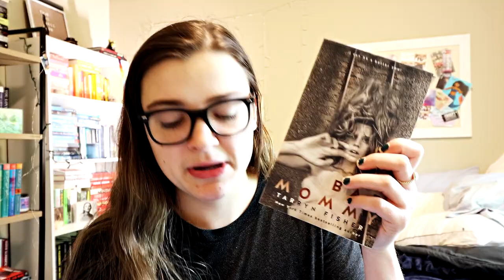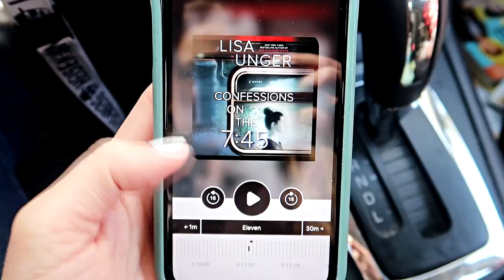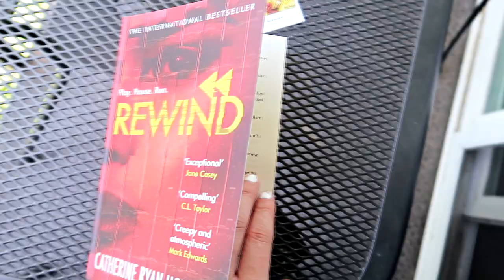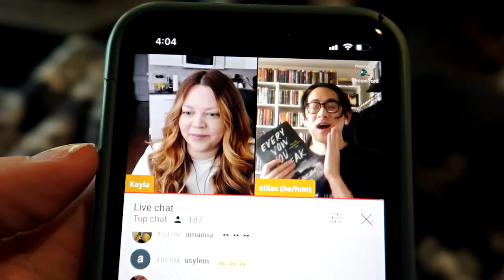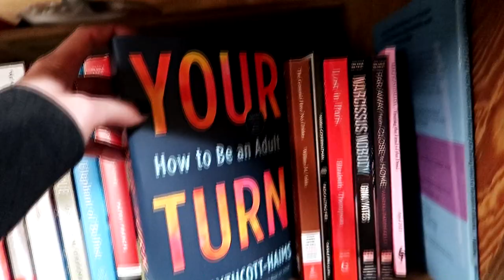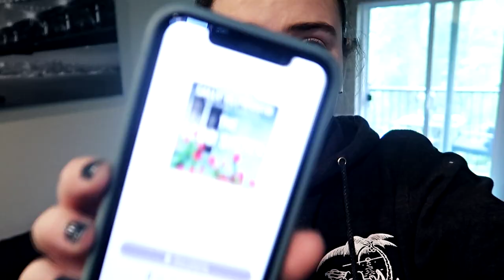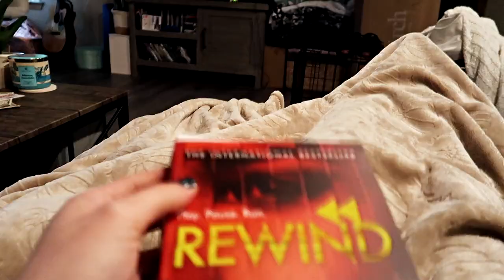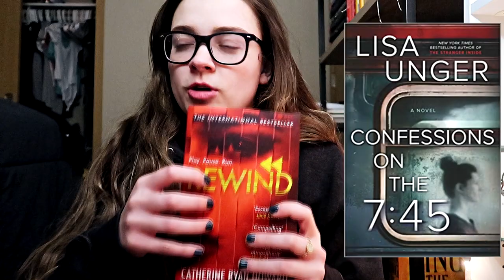Reading Thrillers About Obsession 👁👄👁 [reading vlog]